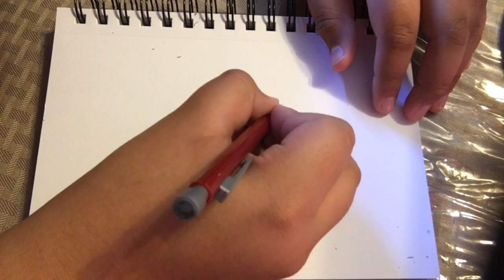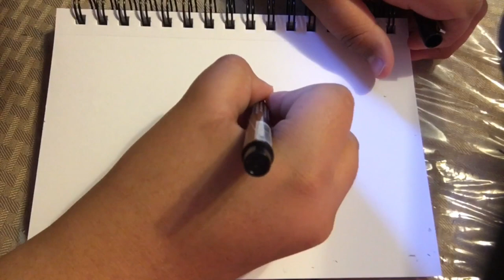Drawing a mahi-mahi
Sub and like for more drawings